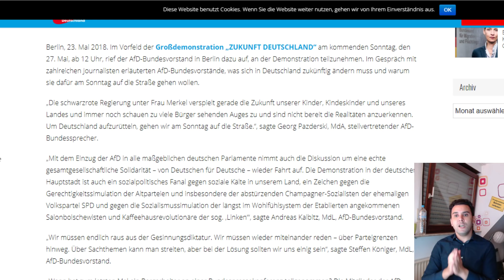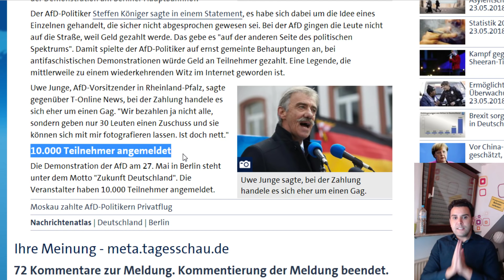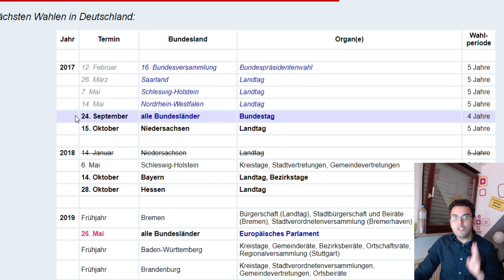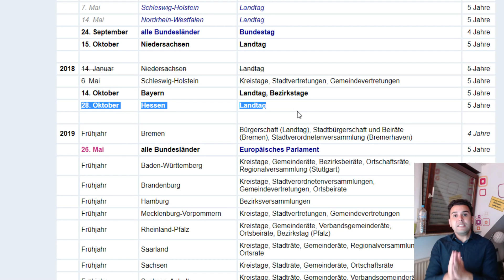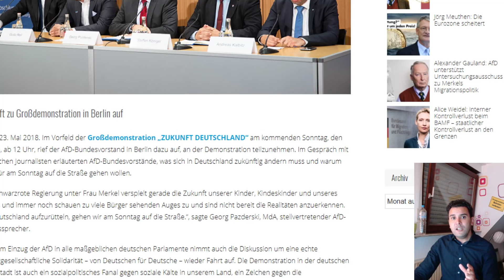خبر عاجل حزب البديل يخطط يوم الأحد لأكبر مظاهرة ضد الحكومة الألمانية في برلين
المرجو مشاهدة الفيديو للاخير مع نشر الخبر للأهمية لما فيه من معلومات مهمة لا تنسو الاشراك بالقناة و تفعيل الجرس. بالتوفيق ان شاء الله
تعلم كيف تغير عقد شركة الكهرباء و توفر 500 يورو كل سنة بسهولة
صمم ثيابك بنفسك من هنا